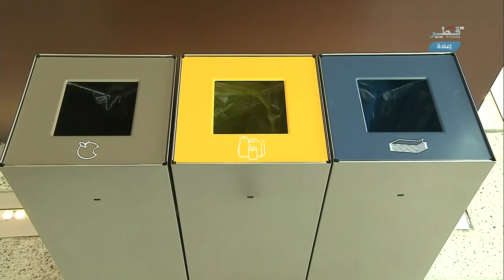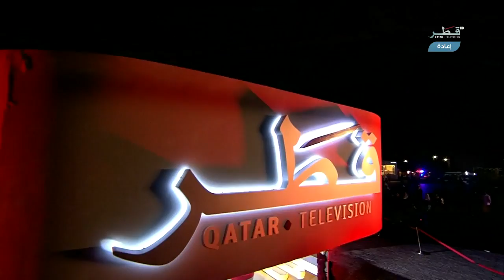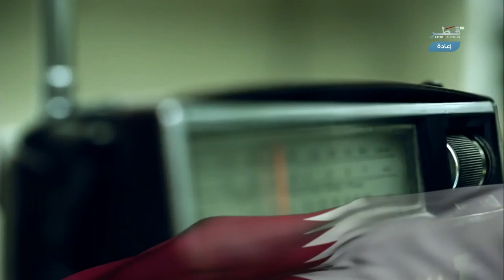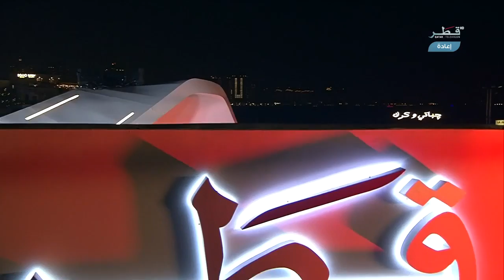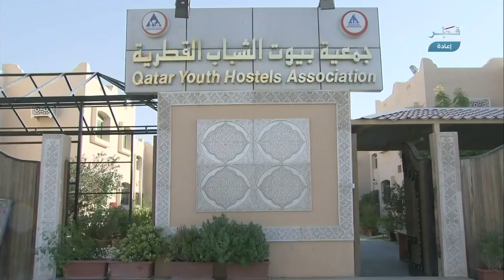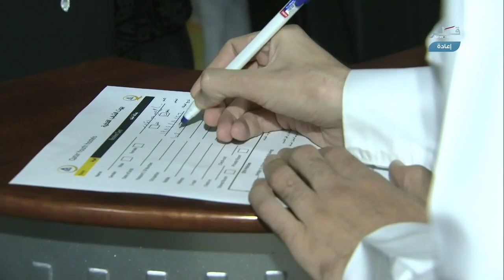برنامج المسير - الحلقة 8 - الخميس 19/12/2019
ملخص برنامج المسير
تقديم | عبدالله الهلابي - مروان أبوشنب
الضيوف |
* عبدالله المهندي نائب مدير العمليات وتطوير الأعمال في مركز قطر الوطني للمؤتمرات
* ناصر المالكي مشرف جناح وزارة الثقافة والرياضة
* ملازم محمد السليطي قائد الفرقة السينفونية التابعة لكتيبة الموسيقي - القوات المسلحة القطرية
* د. المهندس أحمد سلمان السليطي الرئيس التنفيذي للشركة القطرية لشبكة النطاق العريض
* السيد عبدالرحمن الأنصاري الرئيس التنفيذي للشركة القطرية للصناعات التحويلية وعضو مجلس إدارة غرفة * السيد فهد الكواري أخصائي تدريب وتطوير في مؤسسة الدوحة للأفلام
* السيدة إخلاص أحمد موظفة جولات تعريفية ومعارض بإدارة المجموعات المميزة في مكتبة قطر الوطنية
* السيد عبدالله سعيد رئيس قسم الأنشطة في بيوت الشباب القطرية
* السيد عارف التميمي كبير مهندسي البرمجة والبحوث بمعهد قطر لبحوث الحوسبة